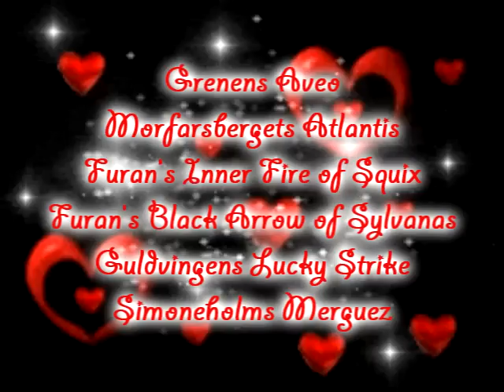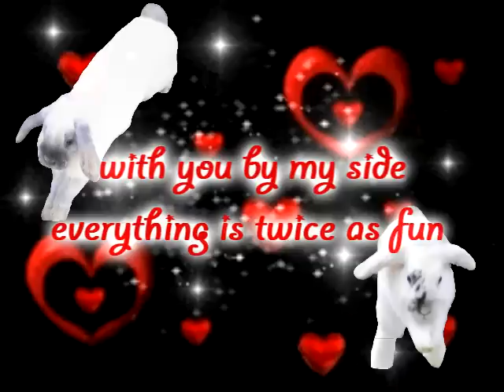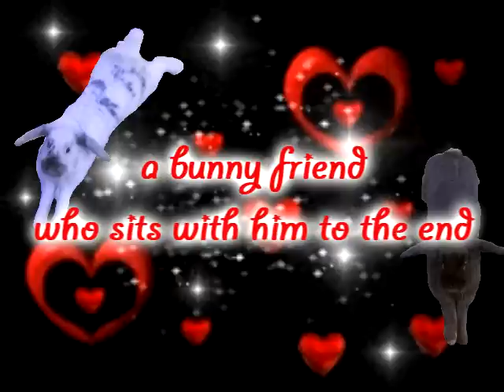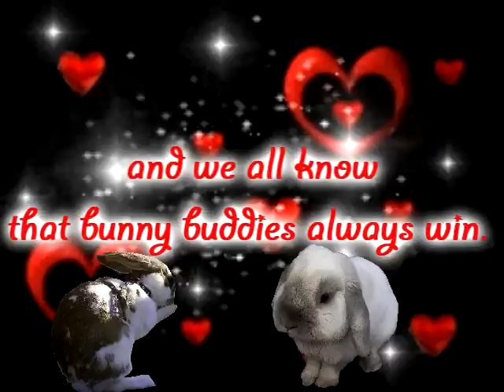Schnuffel - Bunny buddy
Felline Productions presenting:
A dedication to the beloved bunnies in my family.

Song: Bunny Buddy - Schnuffel